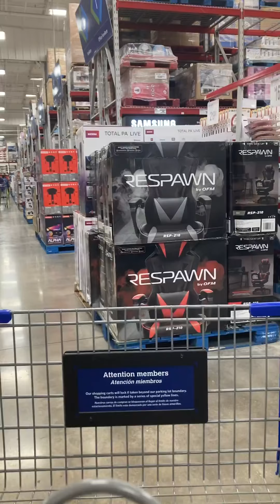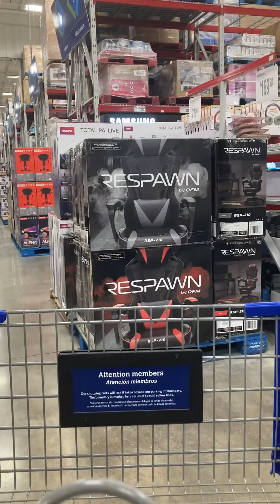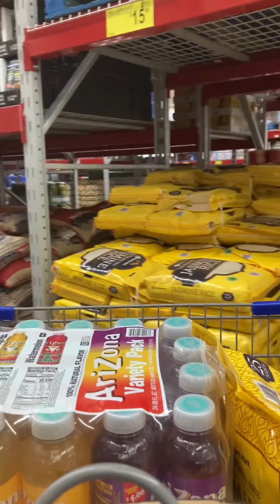Buying groceries @ Sam’s Club with my daughter.